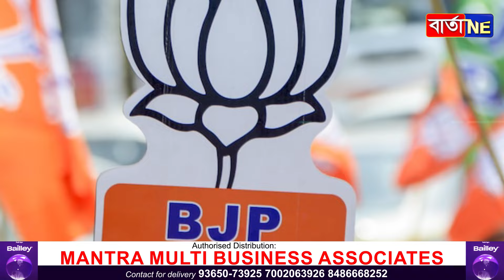📌 ২০২৬ত কেনেকৈ জিকিব বিজেপি?